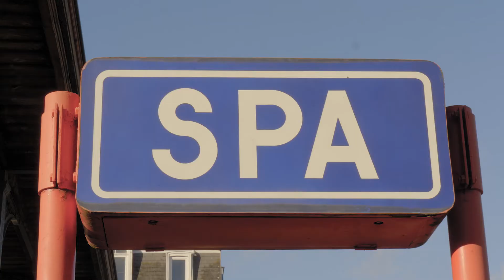LA GARE par la Chorale Les Gazouyeux